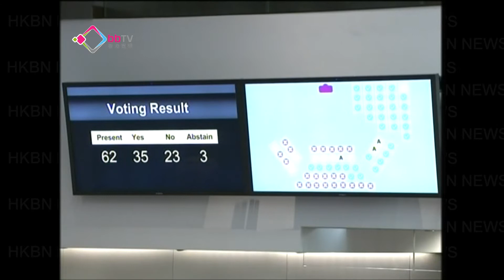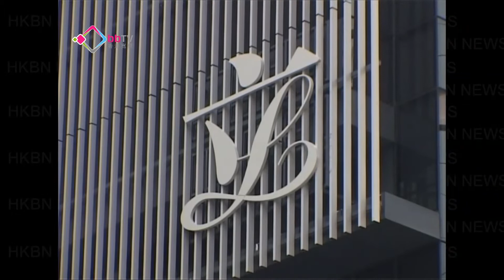財委會中止審議生津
對於能夠受惠「長者生活津貼」的長者，今日並不是一個值得高興日子，因為立法會
財委會通過押後表決長者生活津貼的撥款申請；而勞工及福利局局長張建宗對財委會通過中止表決感到可惜，他表示如果在今個月底未能通過撥款申請，明年三月就無法推出計劃。